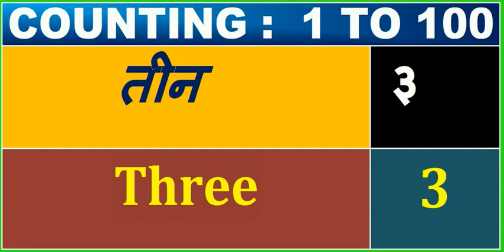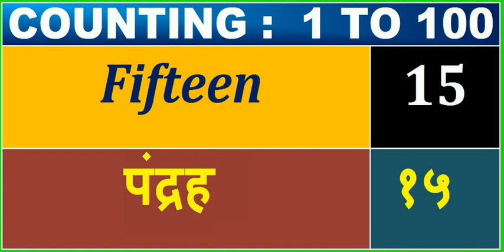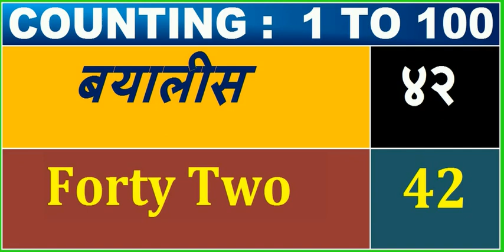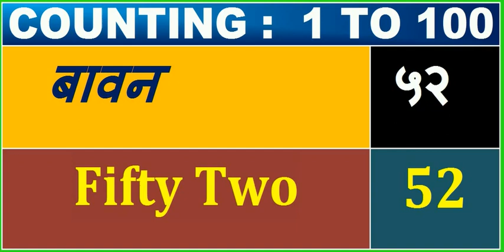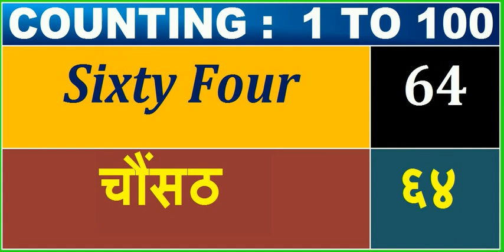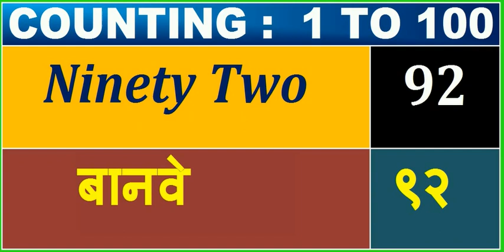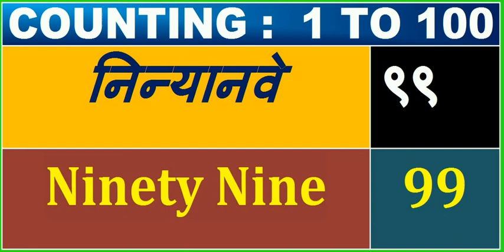Counting 1 to 100 in English & Hindi for Kids